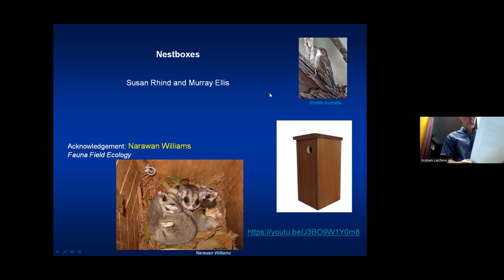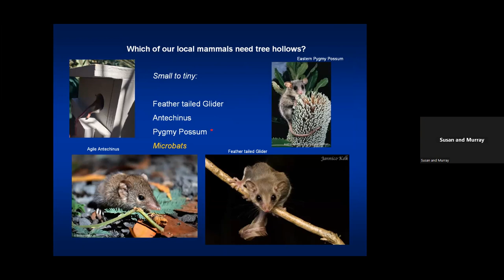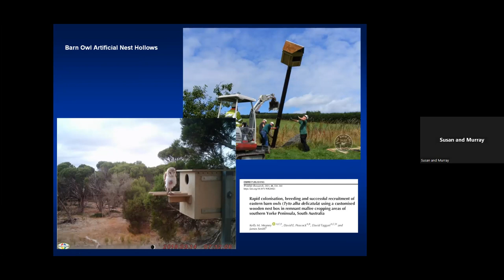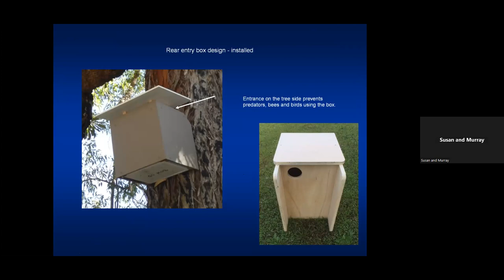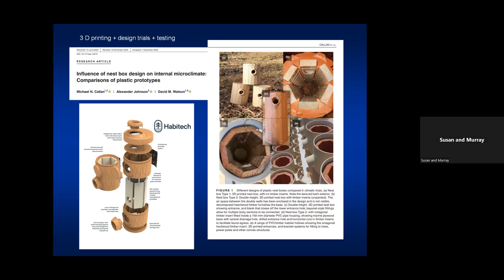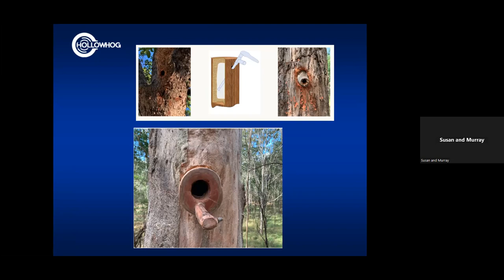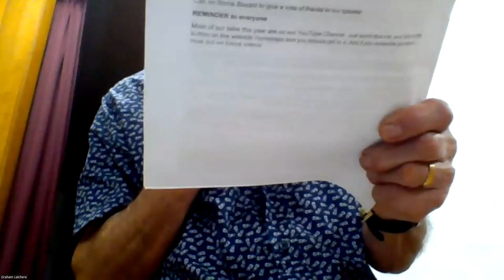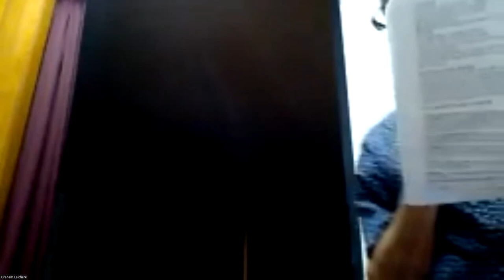OFFCS Talk: Susan Rhind, Nest Box Design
On 20th February, 2023, Susan Rhind, a wildlife conservation biologist, presented an interesting talk discussing research she and her partner, Murray Ellis, are carrying out on hollow nesting animals and nextboxes.